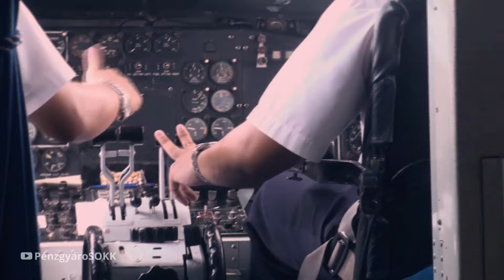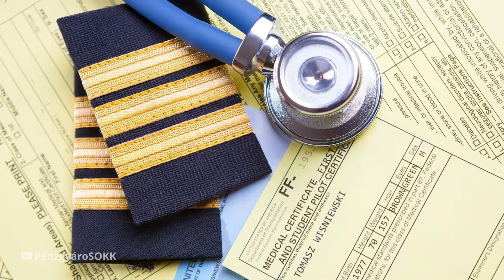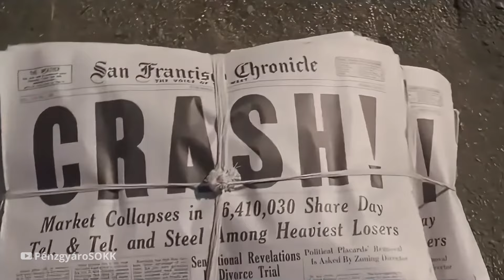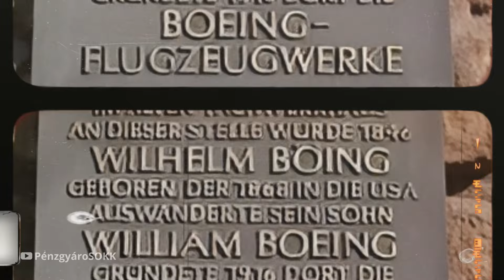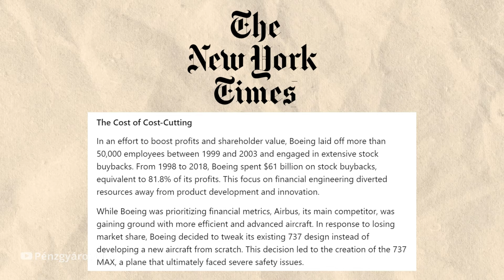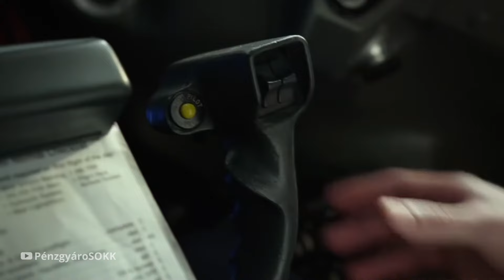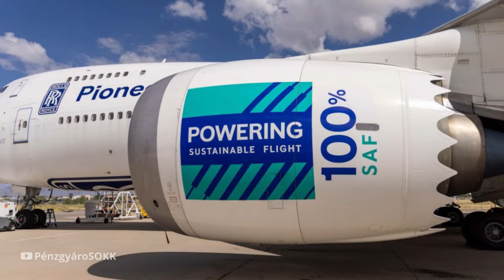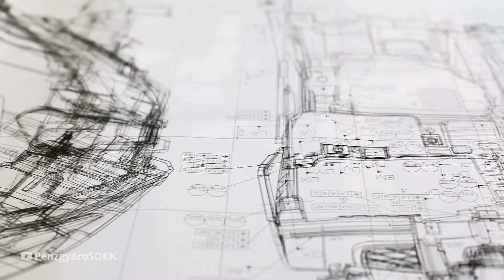Repülőóriás zuhanórepülésben: A Boeing története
Ugorj fejest a most 9 éves World of Warshipsszel a tengeri kalandokba ezen a linken és próbáld ki most a World of Warshipset.
Az új játékosok pedig egy 150 eurós kezdőcsomagot is kapnak, amiben a következők vannak:

- 20 nap prémium tagság
- 1db kikőtőhely
- Japán III. szintű Tenryu
- 6 skill commander pont

Az ajánlat csak az első regisztrálóknak érvényes.
A videót a World of Warships támogatta.

Köszöntünk a PénzgyároSOKK csatornán, ahol a gazdaság, befolyás, visszaélések és konfliktusok kevésbé ismert oldalait vizsgáljuk. Dokumentumfilmjeink olyan történeteket és információkat tárnak fel, amelyek gyakran rejtve maradnak, és új megvilágításba helyezhetik eddigi nézeteinket. Bemutatjuk a mohóság és hatalom összetett dinamikáját, valamint azokat a hálózatokat, amelyek jelentősen befolyásolják világunkat. Ezek a lebilincselő narratívák betekintést nyújtanak a háttérben zajló folyamatokba. Feliratkozva egy olyan felfedezőútra indulhatsz, amely átformálhatja gondolkodásodat a vagyon és befolyás természetéről. Tarts velünk, ahogy feltárjuk ezeket a mély és olykor sötét témákat!